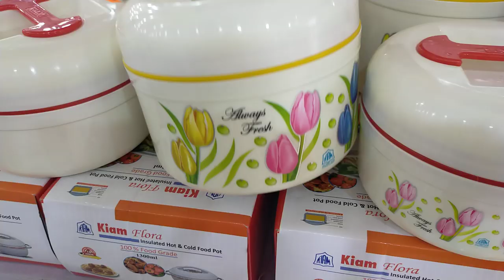ঢাকা আন্তর্জাতিক বাণিজ্য মেলা ২০২০ সংসারের প্রয়োজনীয় জিনিস হটপট অফারের কিনুন DITF 2020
assalamualaikum

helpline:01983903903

ধীরে ধীরে শীতের পরশ পড়তে শুরু করেছে রাজ্যে😉এই শীত থেকে বাঁচার জন্য কম্বল কিনুন Shopping Queen Falak

অনলাইন ব্যবসা করার জন্য হোলসেল প্রাইস ওয়ান পিস কিনুন 👗এমব্রয়ডারি ওয়ার্ক গর্জিয়াস ৪৮০ টাকায় || Shopping Queen Falak

মিনা ওয়ার্কের অরজিনাল জয়পুরি গলার সেট কালেকশন 📿 হিজাবের সাথে পড়লে দারুন লাগবে ||Jaipuri set collection in BD price /shopping Queen Falak

ইন্ডিয়ান গর্জিয়াস দিল্লি বুটিক থ্রি পিস কিনুন?হানসা কটন থ্রি পিস কালেকশন ও দাম |shopping Queen Falak

সবচাইতে বড় সাইজে সাল কিনুন !! কাশ্মীরি সাল কালেকশন || Big size Kashmiri shawl collection with BD price